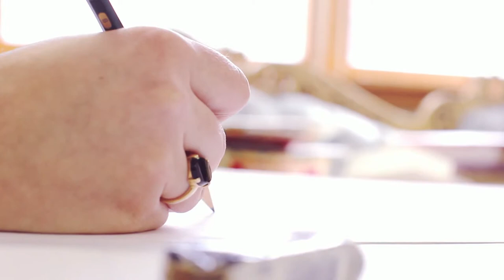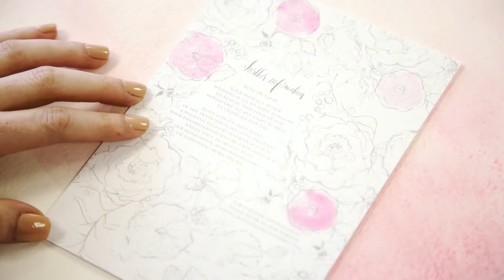The Hand Painted Moment - Momental Designs